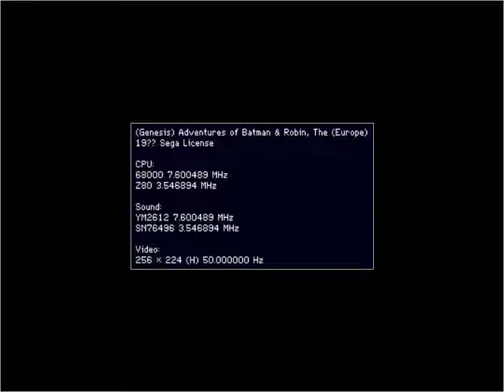[Fullplay] The Adventures of Batman & Robin Partie 1 - MegaDrive (HazeMD)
Première partie du fullplay sur le jeu "The Adventures of Batman & Robin" sorti sur MegaDrive. Fullplay réalisé par Dark Kariya sur HazeMDUI v0.14a, vidéo réalisé avec Fraps v3.5.7.